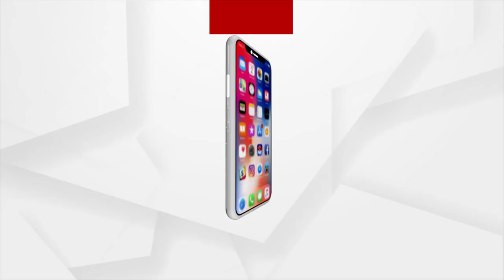On the Occasion of Bhonori, Three Axles And Six Wheels Will Be Assembled Tomorrow